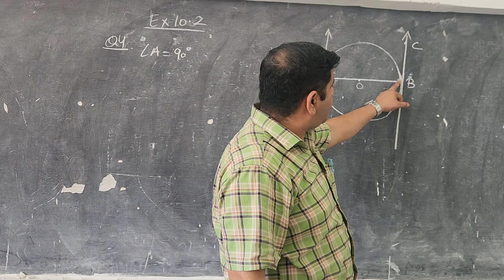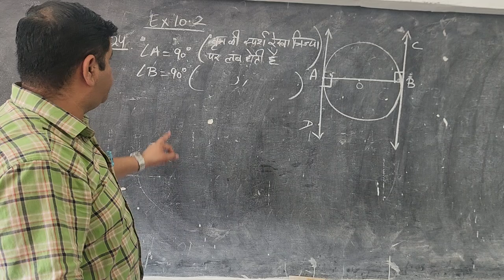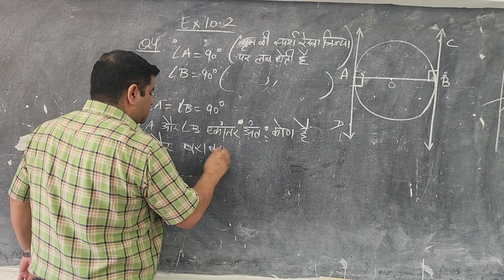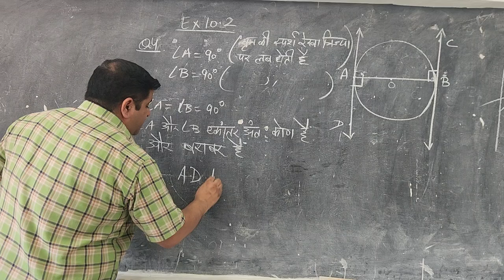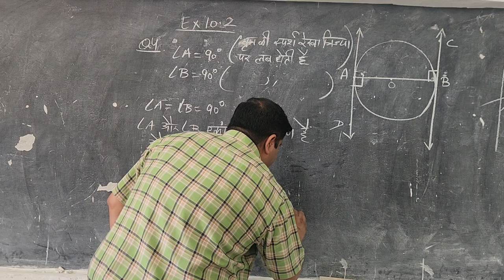CLASS 10 EX 10.2 Q4